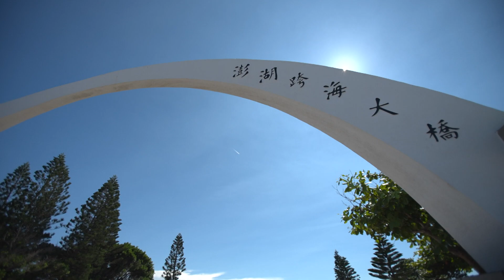《咱的城 咱的市 咱台灣的味》EP23澎湖 吃貨收藏的祕密基地 預告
綴亮哥來去外島囉🏝
頭一站來到澎湖灣🎶澎湖灣🎵
澎湖才食會著的討海人早頓，
有偌濟珍奇海味佇內底？
平凡的石頭，原來充滿先人的智慧
用心做的好料理—澎湖篇(上)
請準時收看

📺播出資訊
頻道｜公視台語台14頻道/YT直播
時間｜拜三 22:00
重播｜拜四 07:00、16:00
華視頻道
時間｜拜五 22:00
主持人：Ric 荒山亮
共逐家提醒：
千萬毋通枵腹肚收看😭